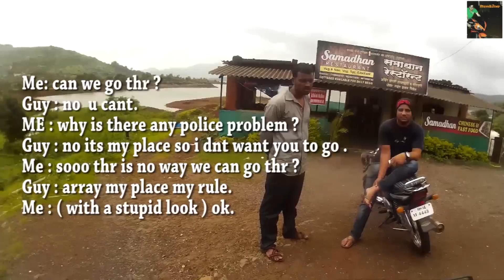Mumbai to Lonavala | Pavana lake | Ktm RC 390 , duke 390, Yamaha r15, duke 200.